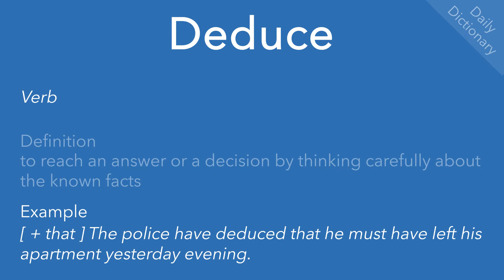Deduce (Daily Dictionary)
Definition(s), example(s) and pronunciation of ‘deduce’.